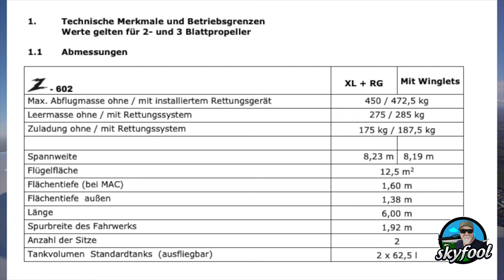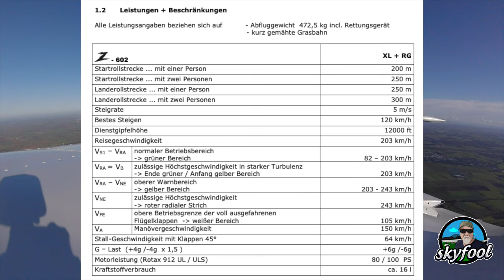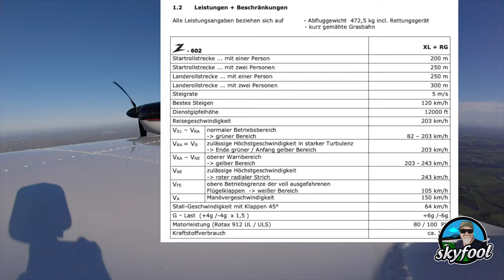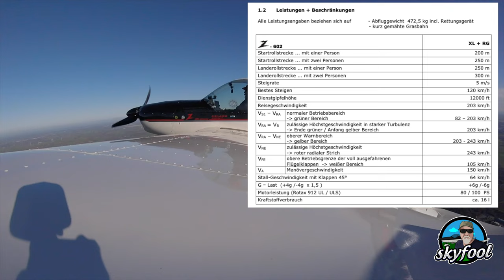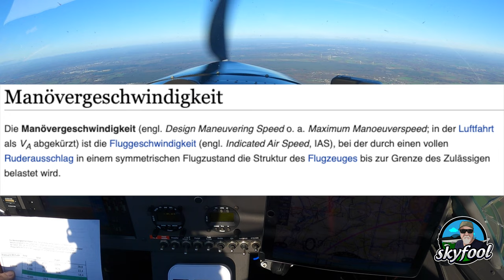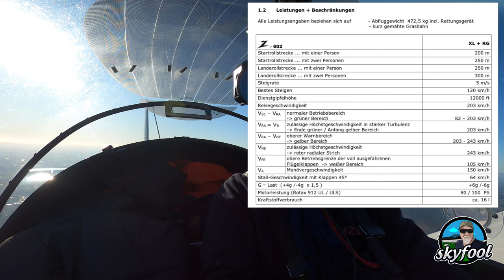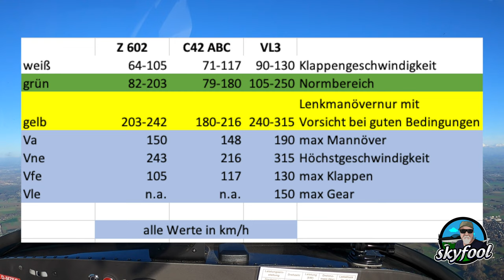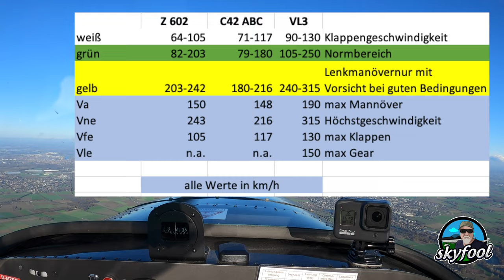1.111 Abonnenten Special - Teil 3 - Leistungsdaten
Das dritte Technik Video zur Zulu. Diese Mal geht es um die Leistungsdaten der Maschine und einen Vergleich zu einer Comco Ikarus C42 und jmbaircraft  VL3

Ja, das ist die Echo-Charlie auf dem Bild, meine Maschine war ein Vorführer und ist deshalb ein bisschen besser ausgestattet als eine normal Z602 economy